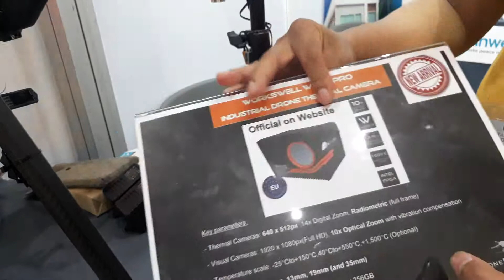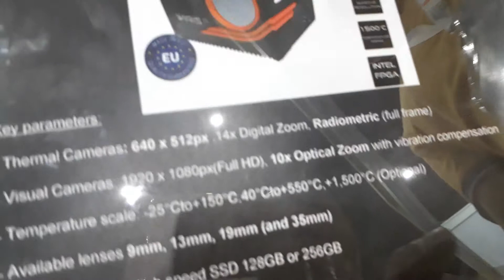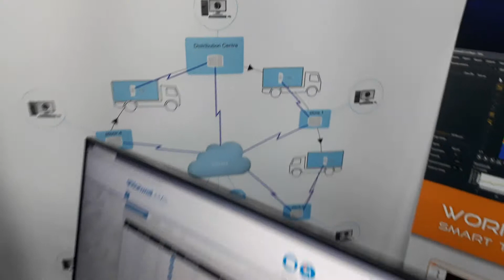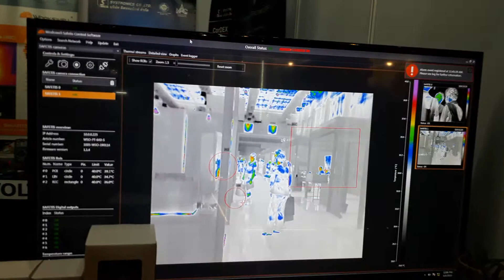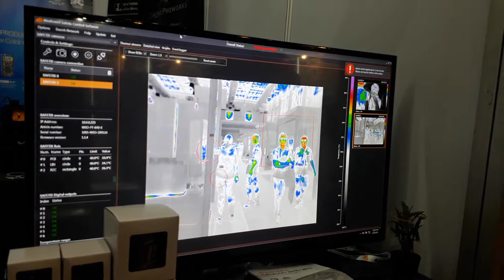How to be learning to creativity14 from Innovative Market, ASEW2019